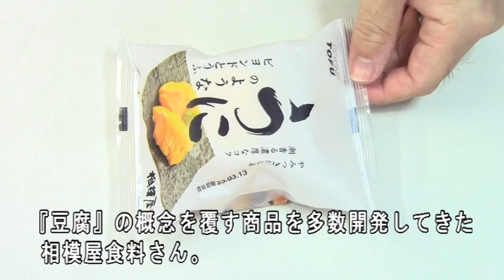【うにか？豆腐か？】うにのようなビヨンドとうふ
相模屋食料さんの『ビヨンドとうふ』シリーズで大注目の商品『うにのようなビヨンドとうふ』を食べてみました。

豆腐から『うに』を生み出すという前代未聞のチャレンジ！
果たしてそのお味は？

原材料情報や食べた味の詳細などは以下リンク先より！（2023年3月10日5：00頃公開予定）

アレルゲンは、28品目中で小麦（※）、大豆、鶏肉、豚肉となります。
※アレルゲン表示にある『小麦』は、うに用調味液の醤油等の調味料に使用されているものとのことです。アレルギー症状が重篤な方におかれましては、主治医のお医者さんと良くご相談の上で、ご購入等ご検討下さい。